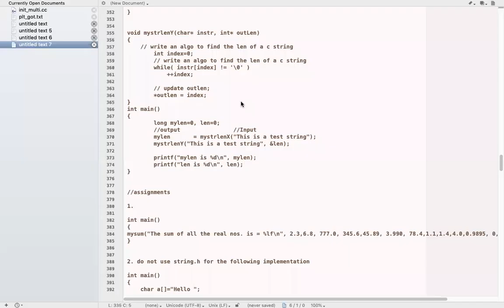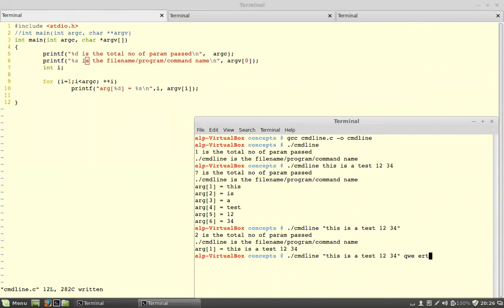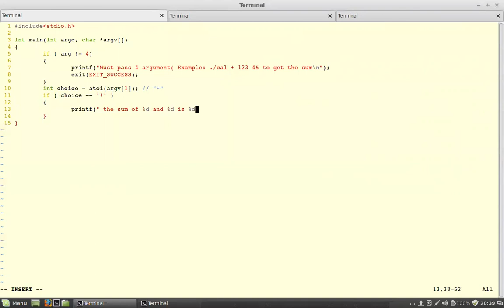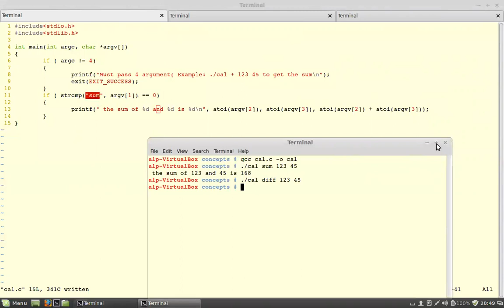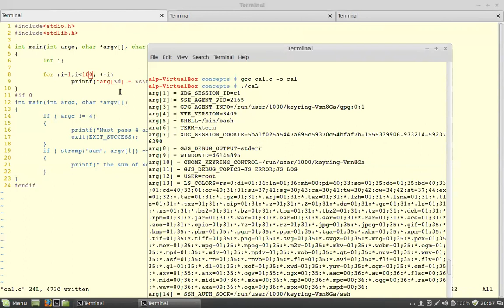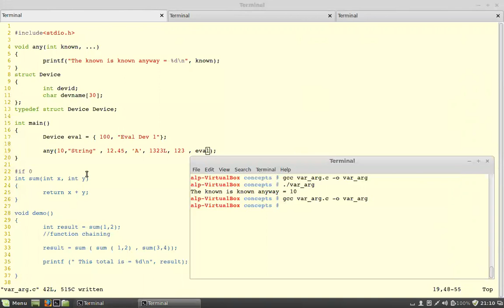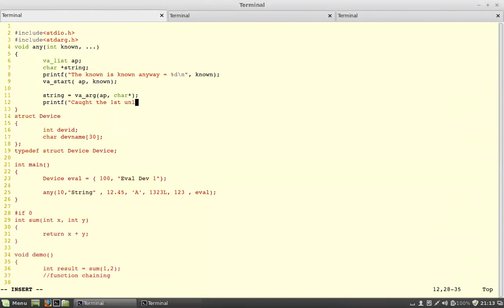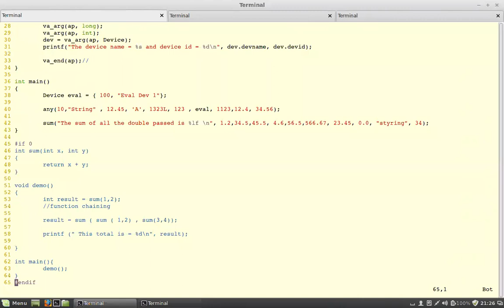C Embedded for Developers - Session 7